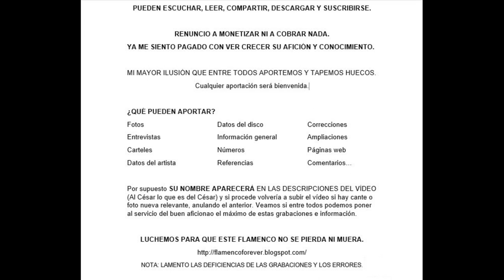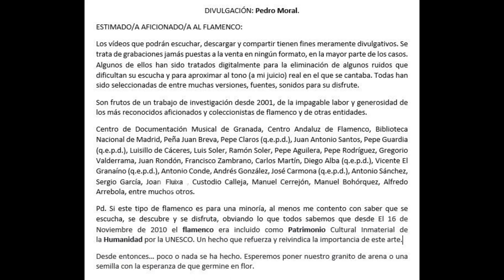(1 de 1) 100% ANTONIO CAPEL, EL CAPELILLO AÑOS 1940 1 CANTE DE PELÍCULA. Discografía completa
ANTONIO CAPEL
No se tiene ninguna noticia acerca de este cantaor de voz vibrante, cara, limpia y potente, con interpretaciones muy en la tónica de aquella época, con finales largo, siguiendo la tónica de Manuel Vallejo, Pena Hijo o Jesús Perosanz, entre muchos otros.
A ciencia cierta podemos asegurar que su fandango extraído de una película de época tiene matices y sones de Manuel Vallejo, en uno de sus fandangos clásicos grabados por el genial cantaor sevillano.

Les recomiendo verlo en una película. No tengo datos ni de la película, ni del guitarrista, ni del año, ni si esta grabación proviene de un disco de pizarra (que intuyo que sí).

Carlos Martín Ballester, uno de los mayores coleccionistas de discos de pizarra y cilindros de todos los tiempos de flamenco y otras músicas, asegura en su listado que Capel grabó en pizarra, seguramente tenga un disco.

Cualquier información será bienvenida.
Disfruten.

DATOS DISCOGRÁFICOS
No precisamos información del disco que grabó Capelillo.

00:01 Fandangos "Virgen de Consolación"